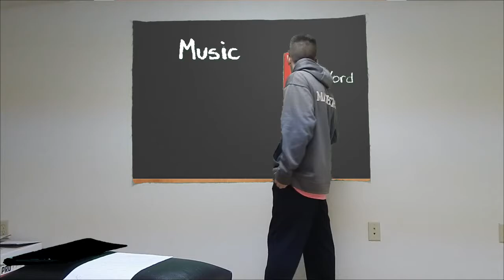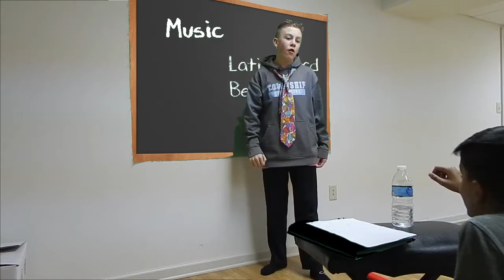No Flipping water bottle in Class!! Jacob and Aum